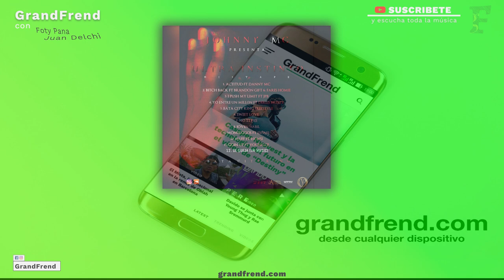Johnny MC - Se queja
Johnny MC interpretando "Se queja", de "Ultra Intinto Mixtape". 2020